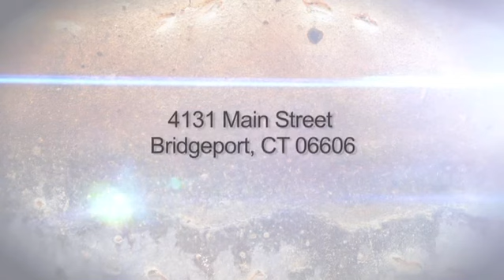De Jesus Dental Manuel Testimonial